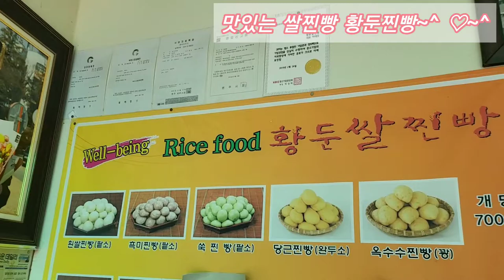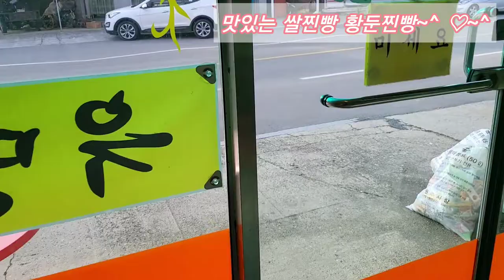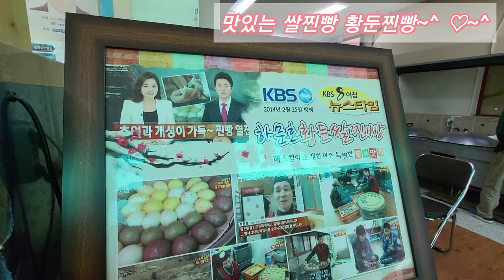황둔쌀찐빵 원주 하문호쌀찐빵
원주 황둔쌀찐빵 하문호 쌀찐빵 에서
따끈따끈한 찐빵